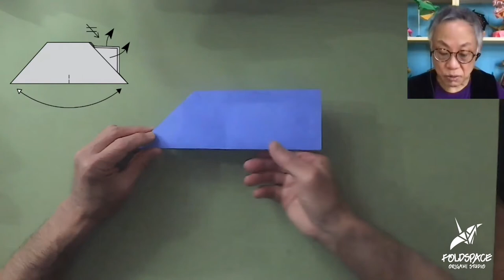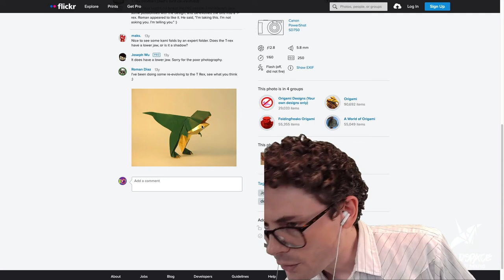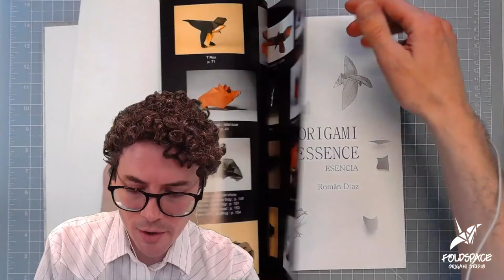Thinking Outside the Square - A Conversation on Creativity with Talo Kawasaki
Thinking Outside the Square, with special guest Talo Kawasaki